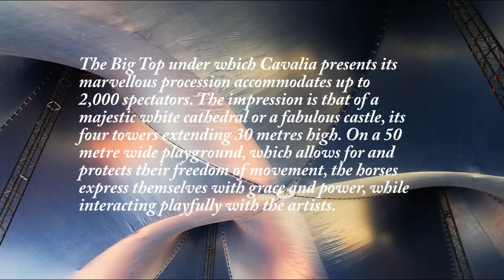Cavalia Horse Show Pearl District Portland Oregon 2011 Raising the Big Top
Cavalia is a fresh mix of equestrian and performing arts, multimedia and special effects. Conceived by Normand Latourelle and often labelled an equestrian ballet, Cavalia is a spectacular and moving tribute to the relationship between men and horses throughout history, a dream of freedom, cooperation and harmony. In a fairy tale setting filled with poetry and emotion, the show innovatively integrates acrobatics, dance, aerial stunts, live music and equestrian arts. Under the largest Big Top on earth, a 50-metre stage permits the horses to express themselves in all their splendour, nobility and strength, often completely free.
The Big Top under which Cavalia presents its marvellous procession accommodates up to 2,000 spectators. The impression is that of a majestic white cathedral or a fabulous castle, its four towers extending 30 metres high. On a 50 metre wide playground, which allows for and protects their freedom of movement, the horses express themselves with grace and power, while interacting playfully with the artists.

Horses:
A breed developed in the 18th century by the Nez Perce tribe of Native Americans, the Appaloosa is famous for his colorful, spotted coat. Adopted as the state horse of Idaho in 1975, the Appaloosa was once called "a Palouse horse" because of the Palouse River region where the breed originated.

Photos and Video By:
Guy Bodin/The Image Factor
Pearl District Portland Oregon 97209